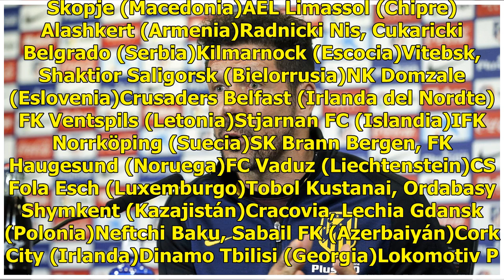Estos rivales esperan en la Europa League al Espanyol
Pendientes de la finalización de todos los campeonatos europeos (el fin de semana del 1 y 2 de junio) y de la obtención por parte de los clubes, también durante el próximo mes, de las Licencias UEFA que permiten poder acceder a competiciones continentales, estos son todos los posibles adversarios qu...